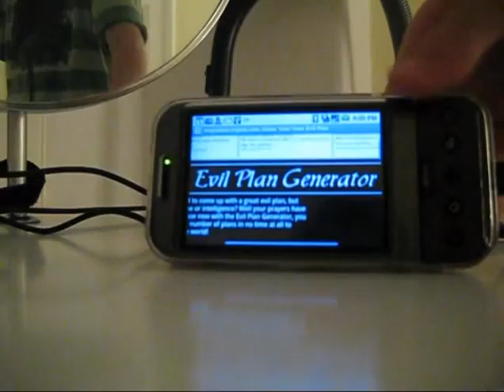Mission Improbable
Can 33312118 defeat the evil Mr. Bobsleigh